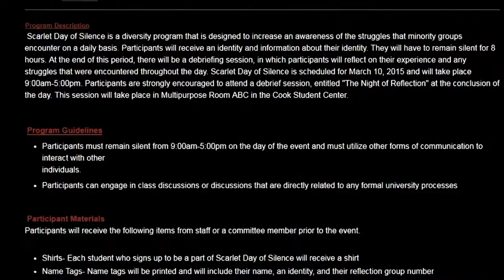Scarlet Day of Silence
Scarlet Day Of Silence is a diversity program that increases awareness of the struggles that different minority groups deal with on a daily basis. Participants remain silent from 9 a.m. to 5 p.m. for one day and reflect on their experiences in order to better understand groups that feel silenced in society.